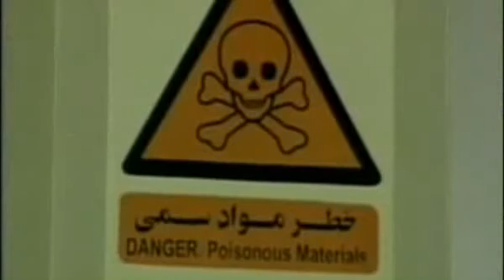Hillary Clinton em entrevista no Itamaraty - 03/03/2010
A secretaria de estado norte -americana conversou nesta quinta-feira com ministro Celso Amorim, e disse da concordâcia dos dois países à respeito do desenvolvimento de armas nucleares no Irã.